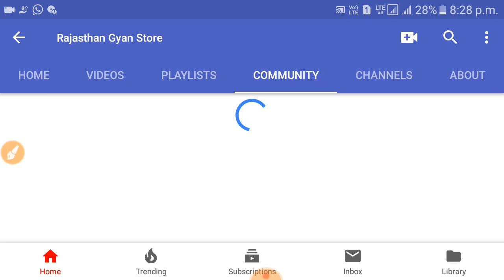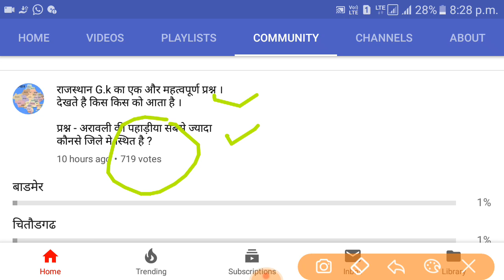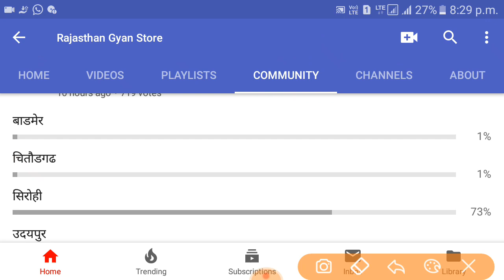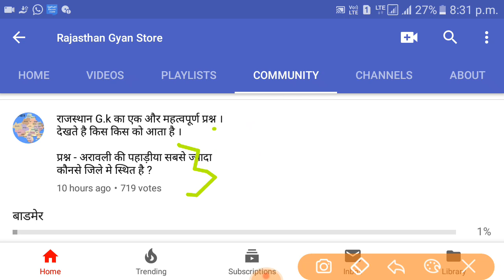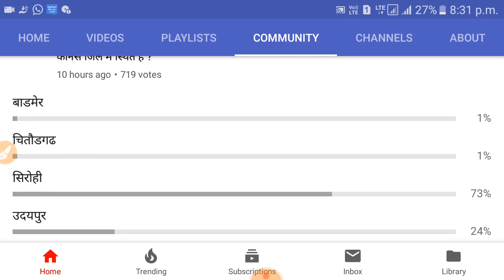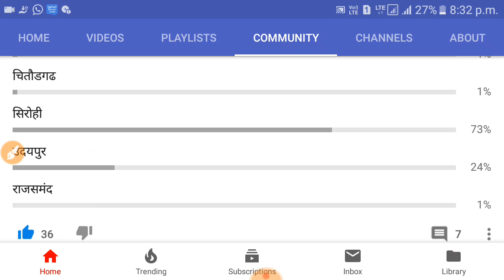राजस्थान G.k के इस प्रश्न का उत्तर कोई नही दे पाया सभी फेल हो गये